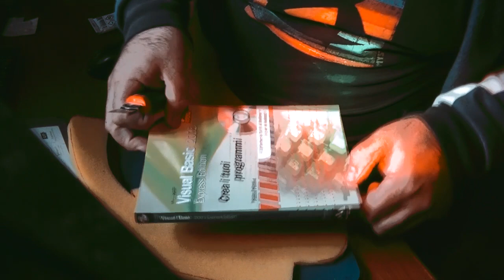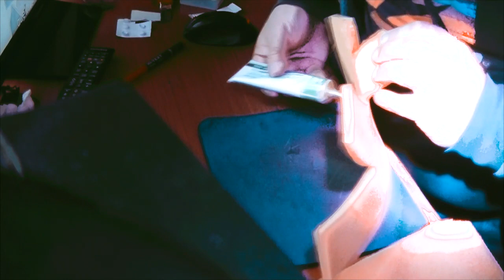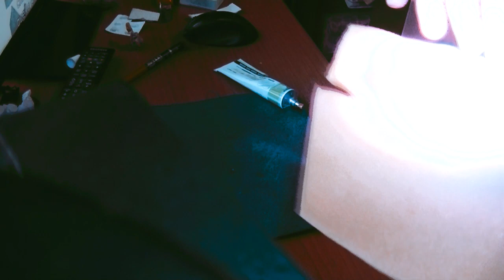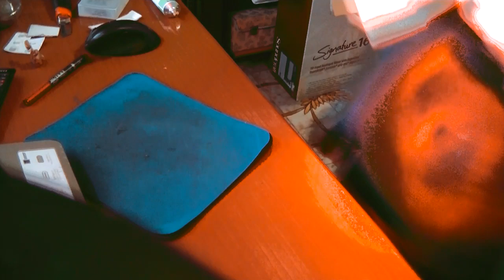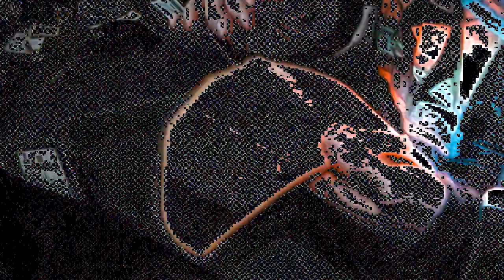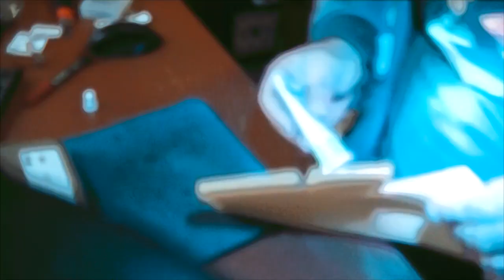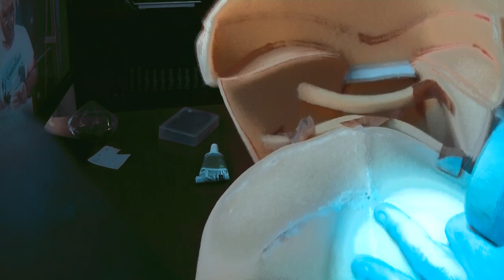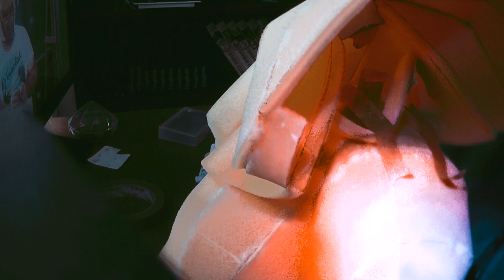Realizzare le maschere del Re Leone. DIY mask Lion King.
Tutorial su come fare delle Maschere in Gomma Piuma ispirate al Musical " The Lion King"

Qui di seguito il link al mio dropbox per scaricare il cartamodello da usare per fare le varie parti delle maschere